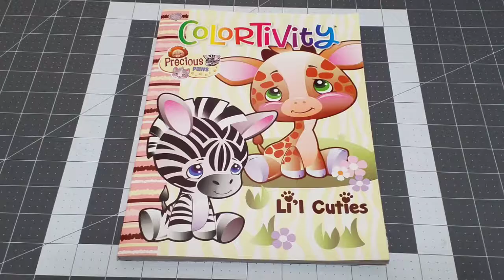Coloring a Baby Zebra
Today I am coloring a page with a Baby Zebra. I thought it would be neat to change up the colors a little bit.

Coloring book page from...
Colortivity
Precious paws
Li'l Cuties

I colored this picture with Sharpie permanent markers.
Colored by Crystal.